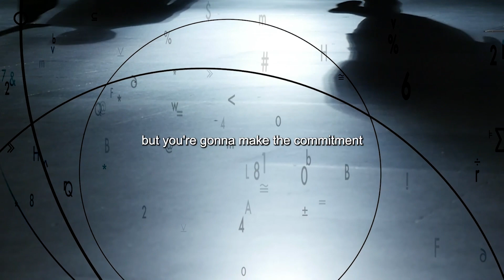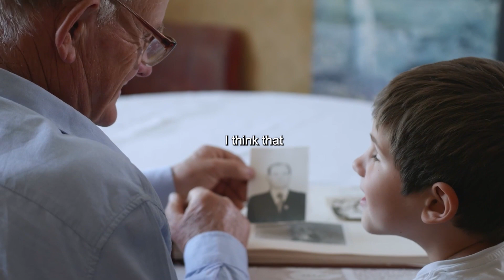DON'T STOP GRINDING | Home Of Quotes 101 | Motivational Quote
This is a motivational speech and video compilation about focusing on yourself and the goal at hand. It's finding success by seeing beyond fear, not worrying about the opinions of others and most importantly, never giving up.

Speaker:(David Goggins, Eric Thomas, TD Jakes, Jocko Willink, Elon Musk)